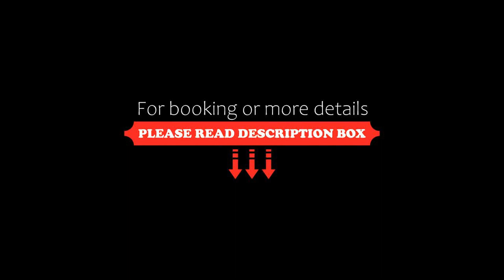Recece vendégház, Gyepükaján, Hungary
About Property:
Featuring air-conditioned accommodation with a patio, Recece vendégház is set in Gyepükaján. It is located 10 km from Sümeg Castle and offers private check-in and check-out. There is an outdoor fireplace and guests can make use of free WiFi and free private parking.

The apartment comes with 2 bedrooms, 1 bathroom, bed linen, towels, a flat-screen TV with streaming services, a dining area, a fully equipped kitchen, and a t...
Property Type: Hotel
Address: 8473 Gyepükaján, Rákóczi utca 50/A, Hungary
Searching For
1. Recece vendégház - Gyepükaján - Hungary
2. Recece vendégház - Gyepükaján - Hungary Address
3. Recece vendégház - Gyepükaján - Hungary Rooms
4. Recece vendégház - Gyepükaján - Hungary Amenities
5. Recece vendégház - Gyepükaján - Hungary Offers and Deals
Audio Credit:
Track Title: Reasons To Hope
Artist: Reed Mathis